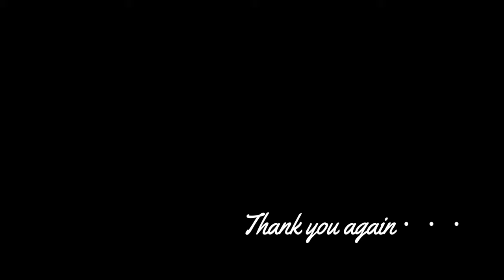【これは便利！】【ノースフェイス 小型バッグ】THE NORTH FACE 激レア仕様 へミスフェア NM61715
THE NORTH FACE へミスフェア NM6171 小型パック

今回は、
ノースフェイスの
超小型バックをレビューしました。

あらゆる場面で使えて
とても重宝するバッグです。

____他チャンネルのおすすめ動画____

amazonでベストセラーの格安電熱ベストは使えるのかを検証！byYSP横浜戸塚

ワークマンの電熱ヒーターベストが暖かい！初めてのヒーターベストにちょっと感激

ワークマン冬物もりもり～！コスパ最強なワークマンの店内で2021年秋冬ウェアをチェック！

【3社比較】ユニクロvsモンベルvsノースフェイスのインナーダウン

【ウィンドシェル徹底比較！】パタゴニア・ノースフェイス・モンベル！３回山に登って各ブランドの強み・弱みを分析してみた！

____カピバラ君 自己紹介____

カピバラ同様に
寒さに弱いアラフォー男
特に足の冷え性›‹
冷え性改善したいですｗ

防寒グッズや軽量グッズを
愛しています。

好きなもの
１．mont-bell【モンベル】
２．ワークマン
３．THE NORTH FACE (ザ・ノースフェイス）
４．Ａｍａｚｏｎ格安グッズいろいろ